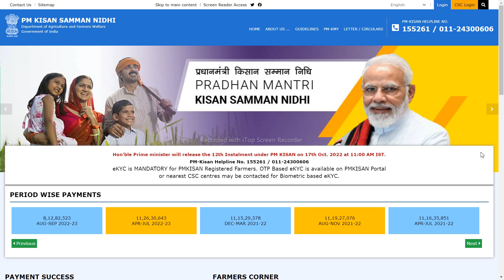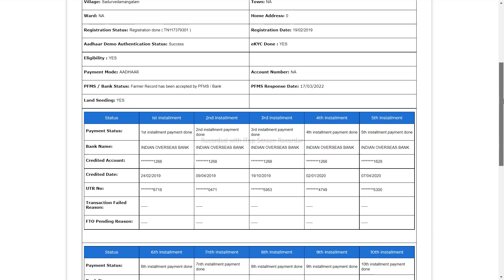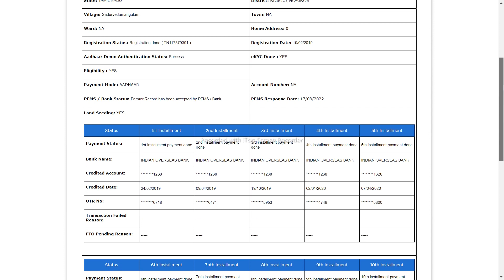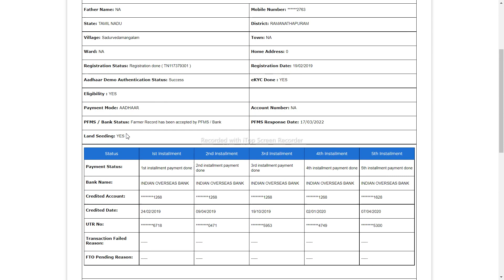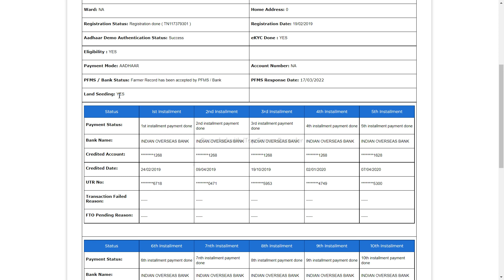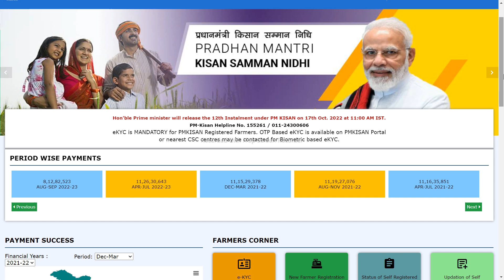PM Kisan 12வது தவணை பணம் வரவில்லையா ? உடனே Resubmit பண்ணுங்க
NOT Allowed.

About Channel :

 Hii Everyone..!! 😍